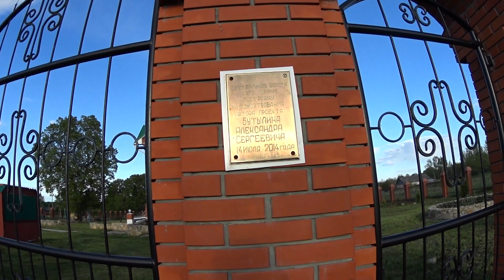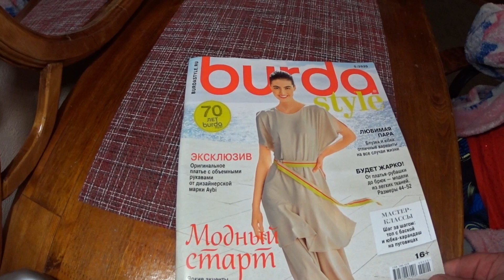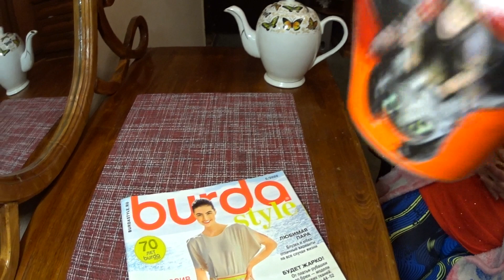Стоит ли Иван Чай, того чтобы с ним замарочиться?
На самом ли деле так хорош Иван Чай